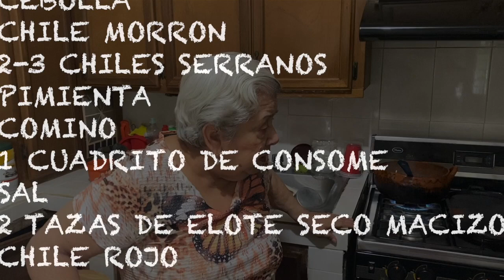Buyuchek - COCINANDO CON LA ABUELA EP. 3 (CHICALES Y TORTITAS DE ATUN)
Estamos en la cocina de La Abuela desde General Terán, N.L. hoy nos va a preparar CHICALES y unas TORTITAS DE ATÚN.